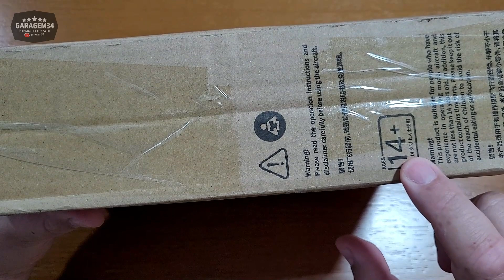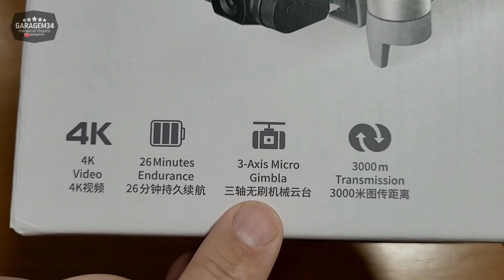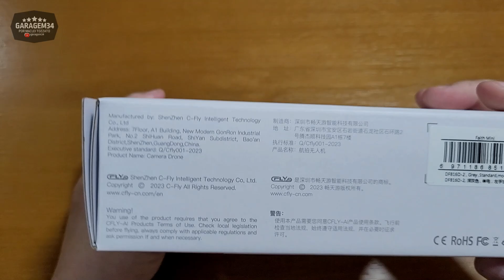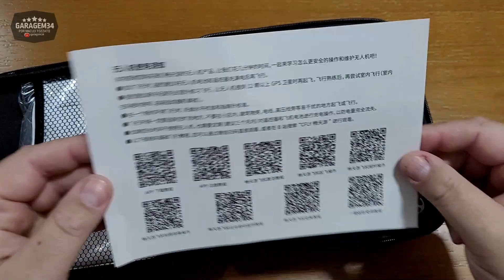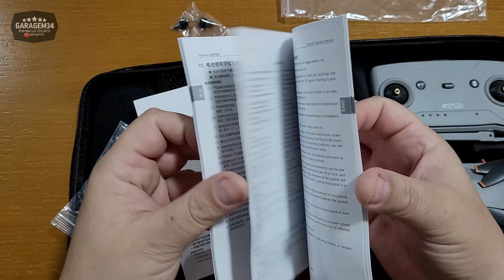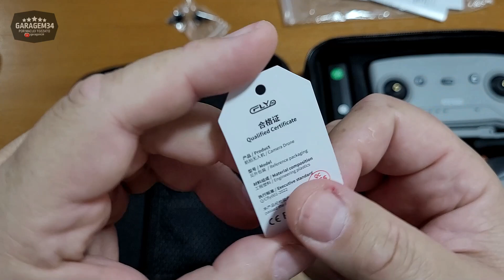UNBOXING DO DRONE C-FLY FAITH MINI COMPLETO E DETALHADO!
Você sempre sonhou em ter um drone? Então você não pode perder esse vídeo! No vídeo de hoje, eu faço um unboxing completo e review do drone C-Fly Faith Mini. Mostro detalhadamente o drone, controle, bolsa e todos os acessórios que acompanham ele.

Também detalho os procedimentos que obrigatórios para conseguir ligar o drone pela primeira vez, além de falar dos recursos de drones mais caros que o C-Fly Faith Mini possui muito bem implementados.

Esse drone foi a realização de um grande sonho de toda família, e nós estamos muito animados para compartilhar essa experiência com vocês. Assista ao vídeo e descubra tudo o que você precisa saber sobre esse drone antes de comprá-lo.

Se você está pensando em comprar um drone C-Fly Faith Mini, esse vídeo é para você! E para você que está em dúvida entre comprar o C-Fly Faith Mini, deixo aqui um link para você comprar do mesmo vendedor que adquirimos o nosso:

- Drone C-Fly Faith Mini
- Bateria Extra

Um drone é um dispositivo aéreo não tripulado, controlado remotamente, que é utilizado para uma variedade de propósitos. Equipado com sensores e câmeras, os drones podem capturar imagens, vídeos e dados aéreos de alturas e ângulos difíceis de alcançar de outra forma.

Os drones têm aplicações em diversas áreas, como fotografia, videografia, inspeções industriais, mapeamento, vigilância e entretenimento. Por meio de controle remoto ou programação, essas pequenas aeronaves oferecem a capacidade de explorar o ambiente aéreo com eficiência e precisão.

Gostou do conteúdo? E não se esqueça de me seguir lá no Instagram, procure por @canalgaragem34 ou pelo para ficar por dentro de postagens exclusivas!

*IMPORTANTE*
Você tem alguma sugestão, elogio, reclamação ou proposta comercial para o Garagem34? Quer ajudar o canal adquirindo 2 adesivos por 30 reais com frete grátis?

*DESCRIÇÃO*
Olá, meu nome é Maclei Tozzato e aqui no Garagem34 publico vídeos sobre mecânica de carro e de moto, instalação de acessórios, vlog, manutenção residencial, tecnologia, dicas do tipo faça você mesmo e muito mais! Sempre busco passar informações úteis para ajudar a todos, sem distinção de nível de conhecimento.